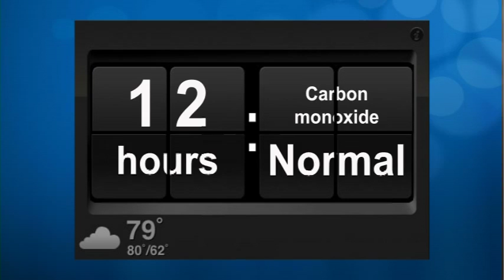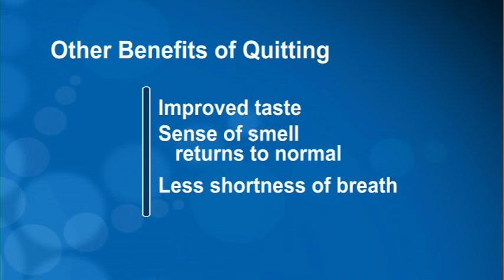Why Should I Quit Smoking? What are the Benefits of Quitting Smoking?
Henry Ford expert Sherry Thomas discusses benefits of quitting smoking. These are reasons to quit smoking.

About the Center for Health Promotion and Disease Prevention

Established in 1995, the Center works in partnership with health care professionals, individuals, and communities to improve the health of its constituents through programs based on research, an understanding of human behavior, and validated processes for health risk reduction. The Center is committed to developing programs and services within the context of the following key objectives:
- Continuously improve, deliver and expand preventive services in clinical practice.
- Facilitate a range of wellness programs.
- Collaborate with internal, public-sector, and private-sector partners to improve the health of the multiple populations we serve and the broader communities of which we are a part.
- Provide leadership on health promotion and disease prevention in clinical practice, managed care, community health and public policy.
- Develop and implement a research and evaluation plan to advance the science of health promotion and disease prevention and improve the delivery of preventive services.

About Henry Ford Health System

Henry Ford Health System (HFHS) is a Michigan not-for-profit corporation governed by a 22-member Board of Trustees. HFHS is managed by Chief Executive Officer Nancy M. Schlichting.

HFHS is one of the nation's leading comprehensive, integrated health systems. It provides health insurance and health care delivery, including acute, specialty, primary and preventive care services backed by excellence in research and education.